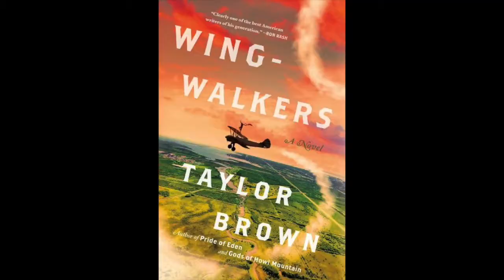Interview with Author Taylor Brown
Kelley talks with Author Taylor Brown about his new novel Wingwalkers, the challenge of embodying his literary hero William Faulkner, the strict writing routine that's kept him from burnout through publishing 5 novels in 6 years, and his super cool "day job."